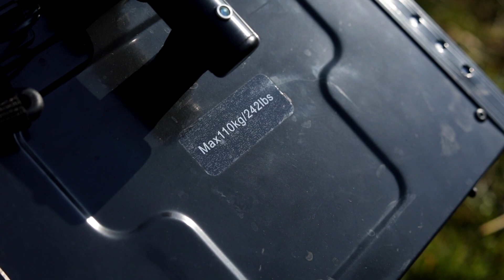Олеський Замок. Ловля карпа | Ти Маєш Це Побачити №1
Первый выпуск новой программы Петра Мельничука "Ты должен это увидеть"

Сегодня он посетил Олеський замок, и рассказал его давнюю и загадочную историю. О легендах, байках, королях и золоте замурованном в стенах.

А также порыбачил на его территории. Рыбалка вышла удачной, так как за короткий промежуток времени, Петя поймал несколько карпов на маховое удилище.

Вы узнаете о оборудовании от Decathlon которое предпочел Петр для рыбалки с поплавком. Минимум багажа, максимум удовольствия и комфорта.

Телеканал "ТРОФЕЙ" - мир рыбалки, охоты, и активного отдыха.
Более 30 различных ведущих делятся в программах своим опытом.